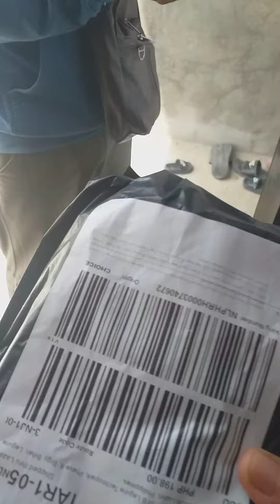lazada unboxing 3 for 198